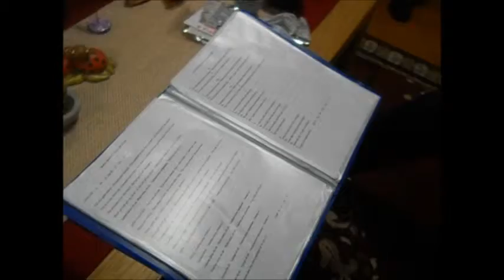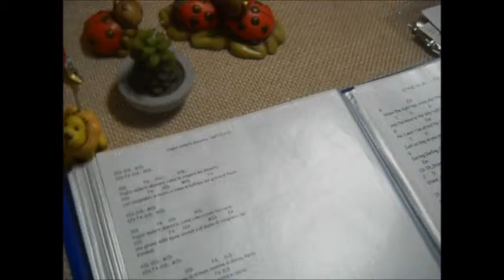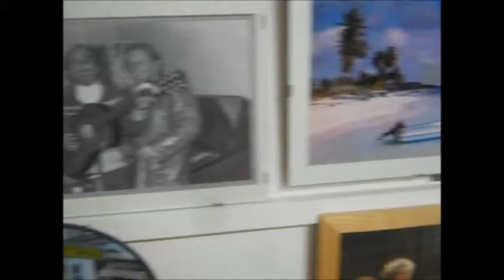NATALE A CASA CHIALE 2013